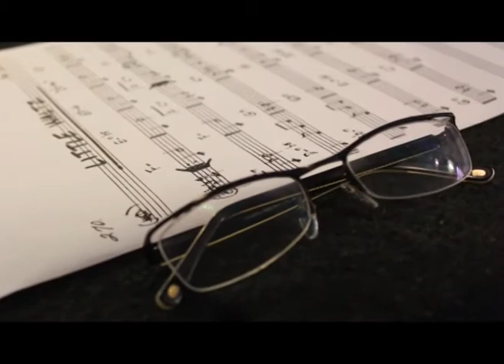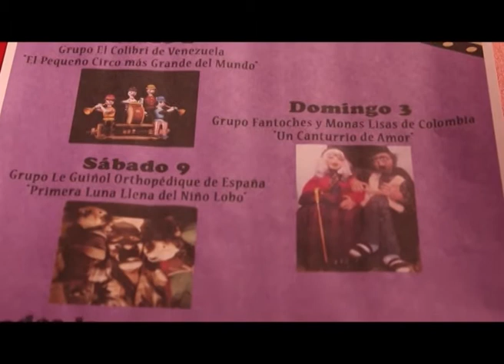La Búsqueda 13 viernes 01 Agosto 2014 BLOQUE 02